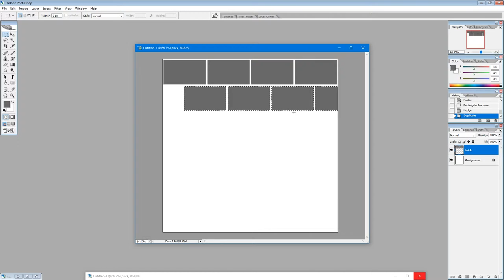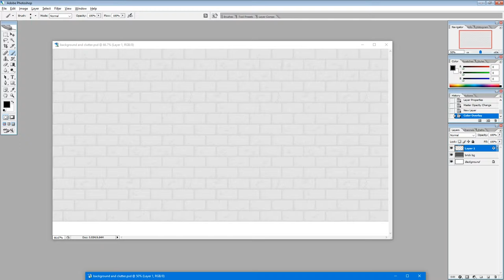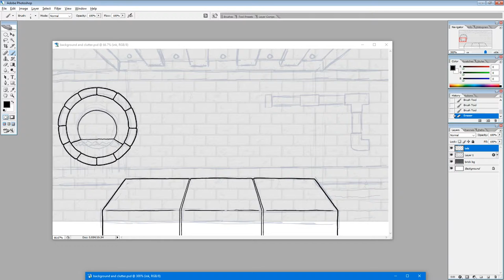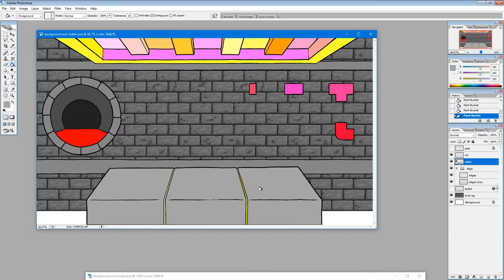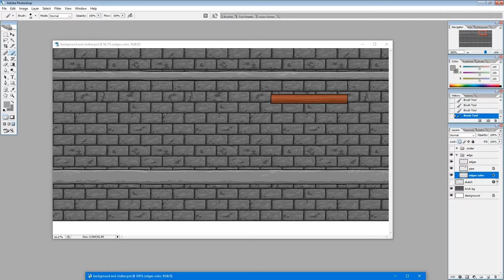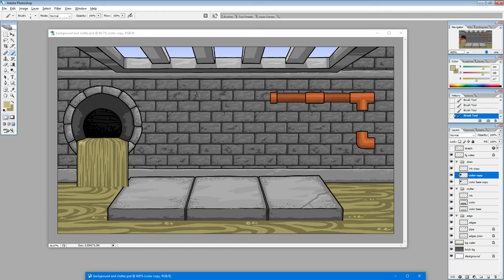Timelapse - Rat Game Artwork Pt 1 - Background Assets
If you've been following my dev diaries, I'm working on a game featuring... well, a sewer rat! So far, the art assets have just been pre-made ones from Unity as I was getting the mechanics worked out. But it came time to start working on some pieces of my own.

So I hope you enjoy the creation of this cartoon sewer scene! It was fun to put together, not the least of which because I ended up accidentally binge-watching the entirety of Good Omens again while I worked. :D